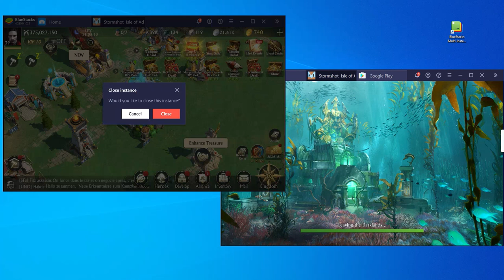When youre in more than 1 Stormshot kingdom and get 2 WoW battles at the same time!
Stormshot -War of Waters times 2!!  Watch as i participate in 2 battles at once, 1 win, 1 loss!  both fun :)